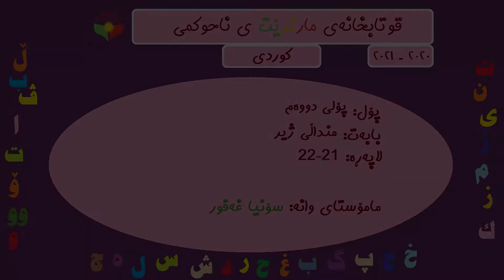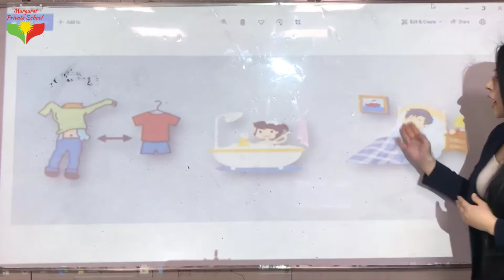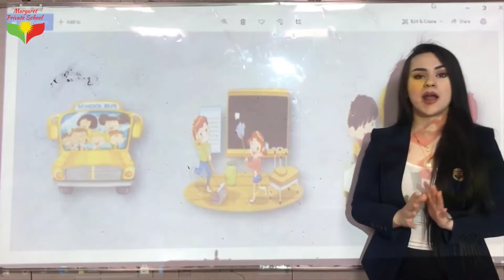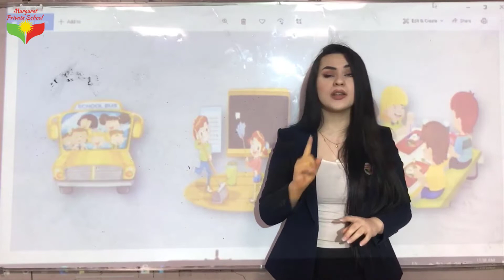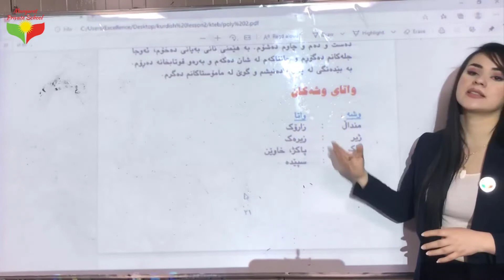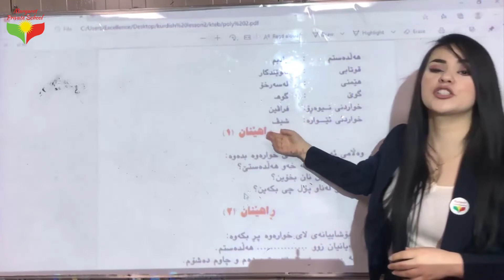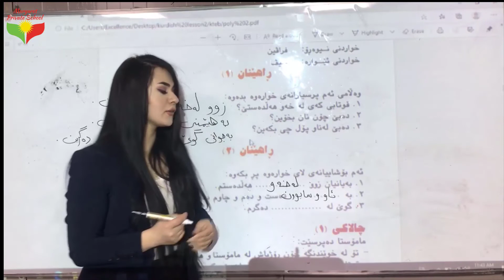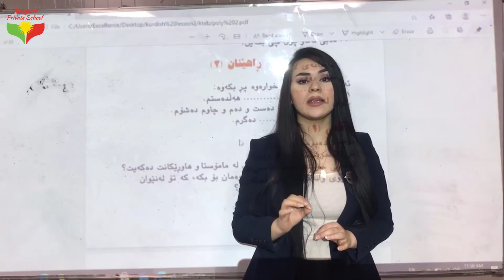كوردی پۆلی 2، ل 21: م. سۆنیا غه‌فور